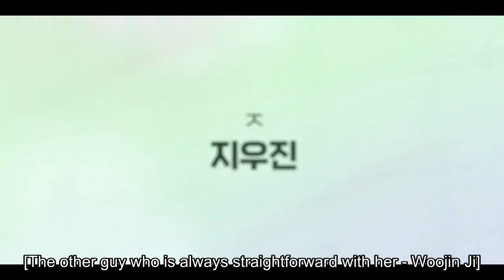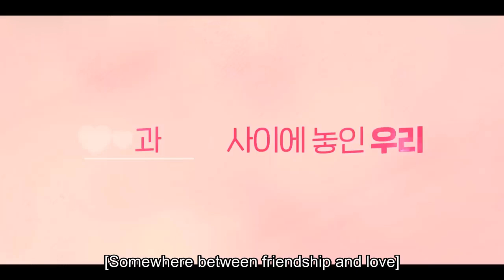Our Love Triangle (2024) Upcoming Kdrama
Drama: Our Love Triangle (2024)
Other name: 내짝남X날짝남, Naejjagnam x Naljjagnam, My Boyfriend x My Friend.
Genre: Romance School Web Series
Episodes: 10
 Aired: Jan 30, 2024 - Mar 1, 2024
Country: Korean

Plot:
Hae Lin is a university student who has just landed in a complicated romantic quandary. She recently partnered with a junior named Woo Jin at a freshman event. And ever since, she has noticed feelings welling up – almost certainly the pull of attraction. At the same time, the man she had a crush on in her school days – Eun Hwan – returns to university with a bout of memory loss. Eun Hwan left the university some two years ago after an unpleasant incident that he cannot remember. He has since completed his military service. And when he meets Hae Lin again, he appears keen to pick up the relationship where they left off. Hae Lin feels her heartstrings being pulled in two directions at the same time. Will Cupid resolve this complicated love triangle – or are these young people on the road to heartbreak?